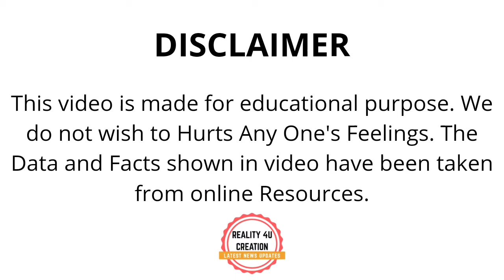Team India Winning Moment At Lords | India Vs England 2nd Test Day 5 Highlights | IND Winning Moment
Credit: Bcci

🔷🔷🔷⤵️【 FOLLOW ME】⤵️🔷🔷🔷